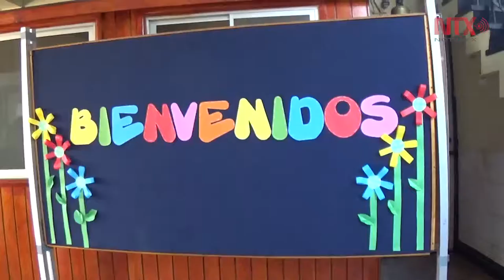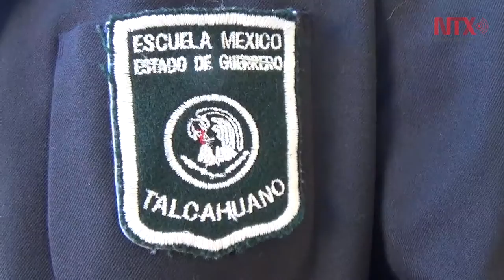Recibe Escuela México de Talcahuano bandera mexicana y biblioteca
La Escuela México Estado de Guerrero funciona en un edificio de tres pisos desde 1963, infraestructura que se levantó gracias al Plan Chileno-Mexicano de Cooperación Fraternal 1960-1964 y en la actualidad tiene una matrícula de 717 alumnos varones